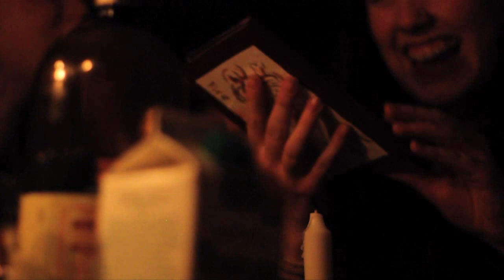Lucy's Birthday on the boat.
A little gathering of friends.

Music improvised by Rowan, Josh and Sam.